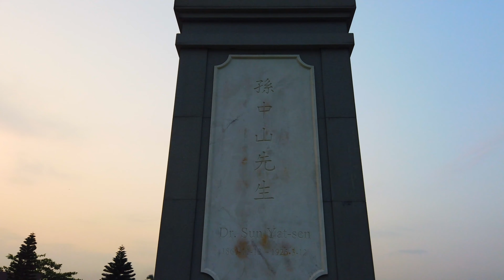【香港好去處公園篇】【中山紀念公園】罷工好去處？港島西上環最靚海景日落的公園|舒服的大圓草地|4K|Sun Yat Sen Memorial Park|Hong Kong 【VNT流浪地圖】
201905
中山紀念公園顧名思義是紀念孫中山先生。不過大家可能會奇怪，為何公園設在西環海旁。原來是有原因的。話說當年孫中山先生因發動革命而被滿清政府及港英殖民政府驅逐出境。當年孫中山先生多次途經香港往返內地時，均只能在船上約見香港的同志和支持者。而他的船逗留的位置，正正就是中山紀念公園的位置，公園就以此名紀念。公園也是全港第一個以國父芳名而命名的公園。

想看介紹其他公園，請留言及讚好影片告訴我吧！

【交通】港鐵西營盤站 A2出口 , 向海邊方向直走2分鐘便能到達。

【適合對象】一家大小、親子活動、長者、情侶

【活動】耍太極、野餐、Gathering、跳舞、發呆、看海、看日落、打卡、睡覺、玩耍、聊天、散步、拍照、踢足球、打籃球、游泳、跑步

【無障礙設施】暢通易達洗手間、觸覺引路帶、視像火警警報

如果大家喜歡，將繼續製作更多更好的影片予大家。